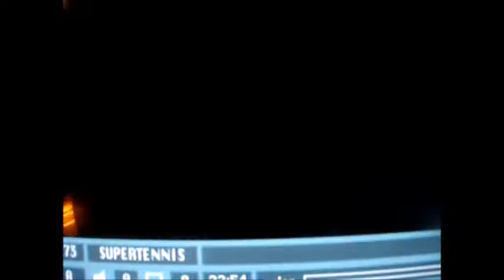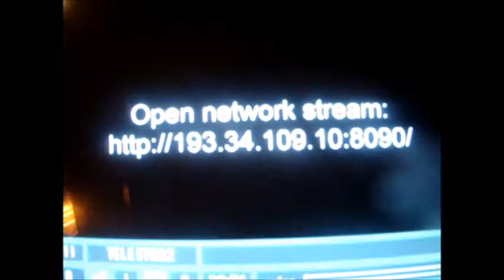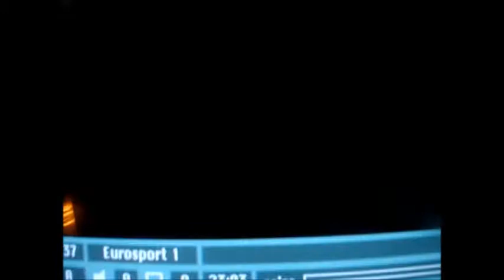Periferico "Martellini Rai" Bunker videomix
Ambientnoise